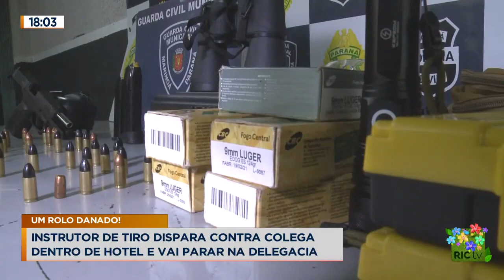Instrutor de tiro dispara contra colega dentro de hotel e vai parar na delegacia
Instrutor de tiro dispara contra colega dentro de hotel e vai parar na delegacia. Confira todos os detalhes na reportagem!